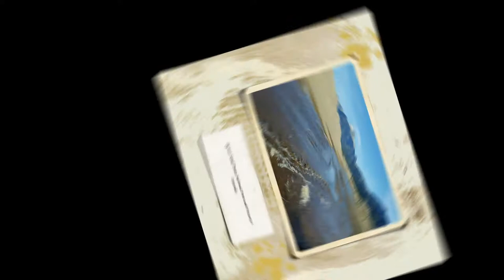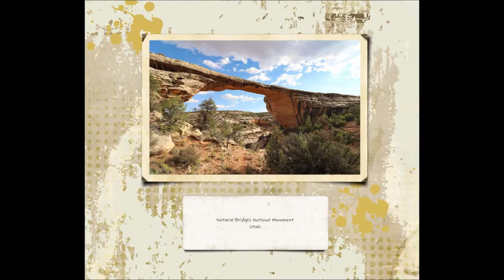Everyone's America - Children's Book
My first children's photo book "Everyone's America" is for kids of any age! Discover the wonders of the USNPS in Arizona, Colorado, New Mexico, Utah and Wyoming.

A Serrano Photography Publication